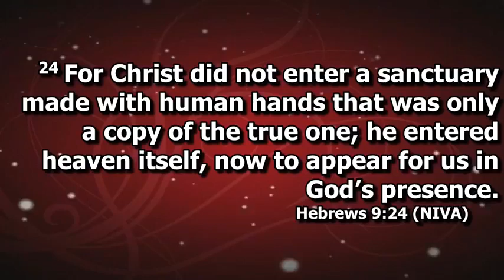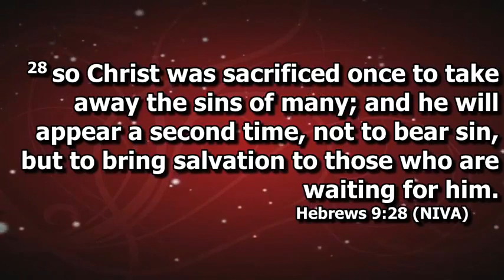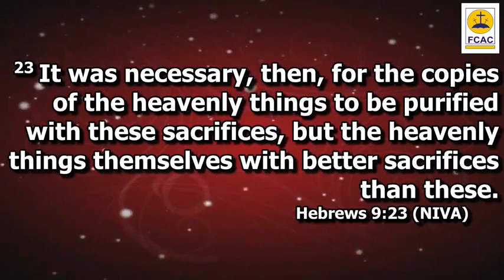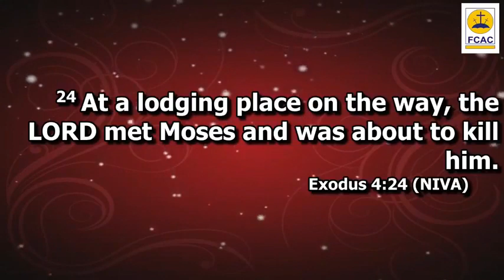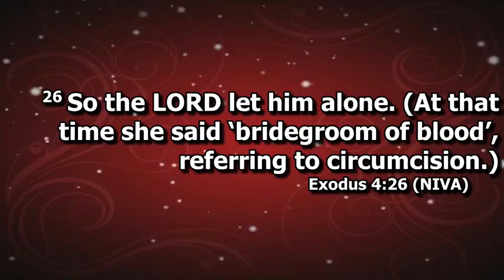The Copies and the Heavenly Things by Rev. Dr. V.C.Y. Edwards (Q1 Revival Day 4: 15.01.2021)(PART A)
Event: 1st Quarter 2021 Revival, Day 4
Theme: Purging Your Conscience to Serve God
Sermon Title: The Copies and the Heavenly Things (PART A)